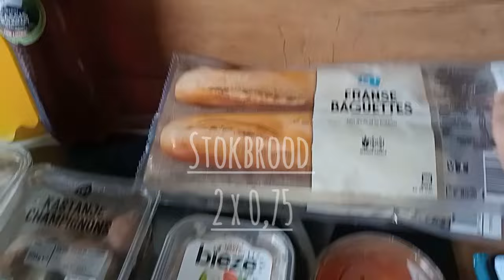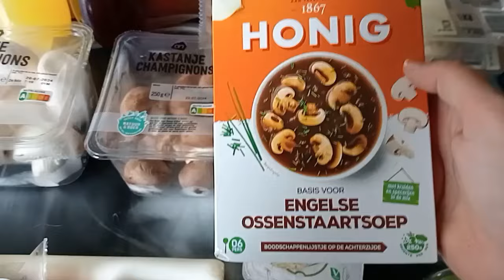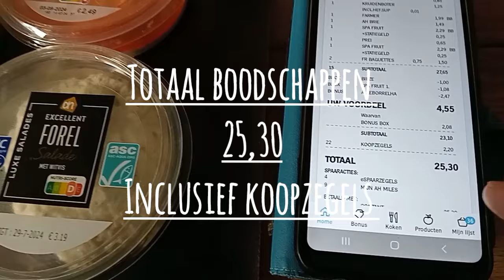boodschappen shoplog en menu week 29. weer een ouderwetse soep weekend 😍